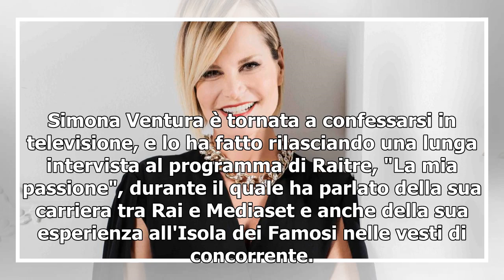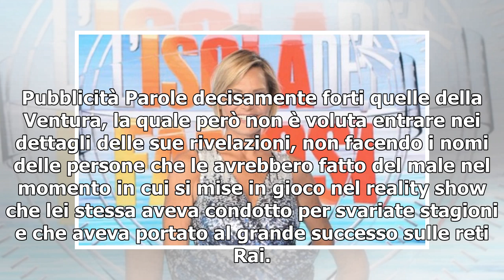Simona Ventura fa una confessione sull'Isola dei Famosi: 'Hanno tentato di farmi del male'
Simona Ventura è tornata a confessarsi in televisione, e lo ha fatto rilasciando una lunga intervista al programma di Raitre, "La mia passione", durante il quale ha parlato della sua carriera tra Rai e Mediaset e anche della sua esperienza all'Isola dei Famosi nelle vesti di concorrente. Come ben sa...